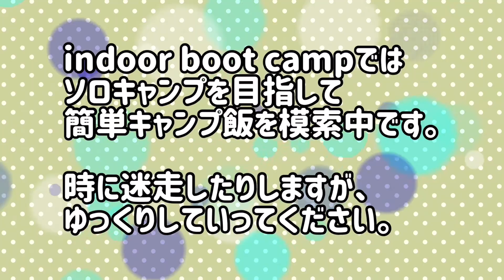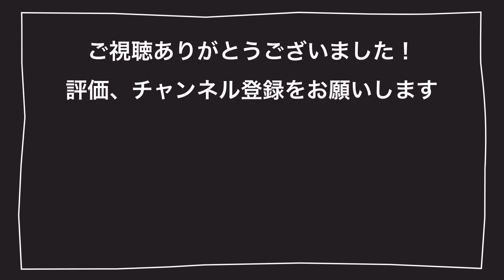簡単ホットサンド 塩バターフランスパンにベーコン、たまご、チーズを挟んで絶品ホットサンド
塩バターフランスパンを使ってホットサンドを作りました。

具材はいつものベーコン、たまご、チーズの鉄板チームです。

塩バターフランスパンは焼いても柔らかく結構お気に入りです。

丁度２切れがホットサンドメーカーに収まりますので、焼き上がりを二つ折りにしてお召し上がりください。マヨネーズやケチャップ、レタスを挟んでも美味しいと思います。